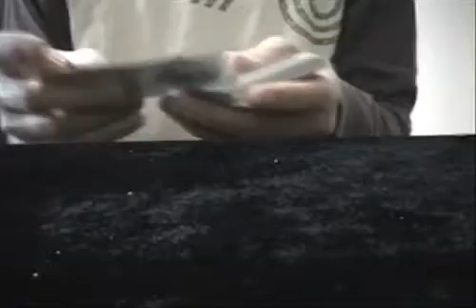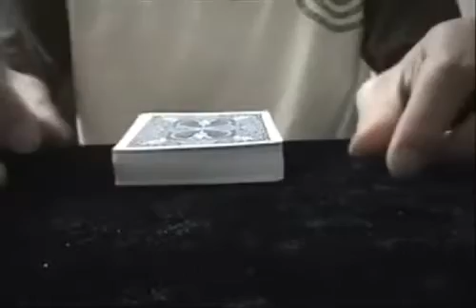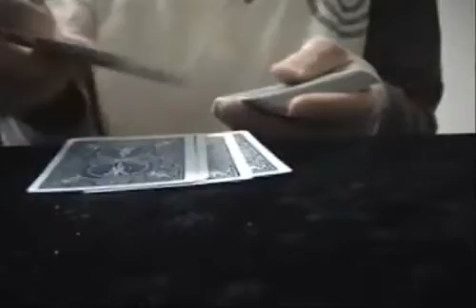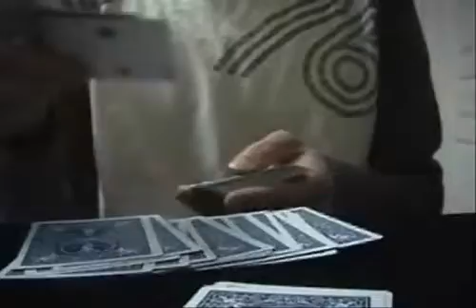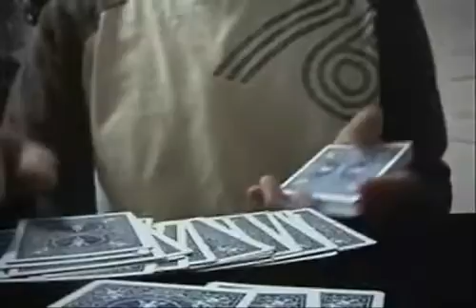카드마술 에이스뽑기 마술해법